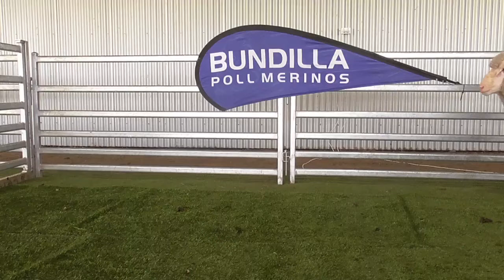Lot 173 - Bundilla Poll Merino Sale